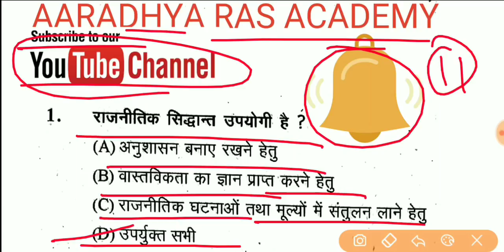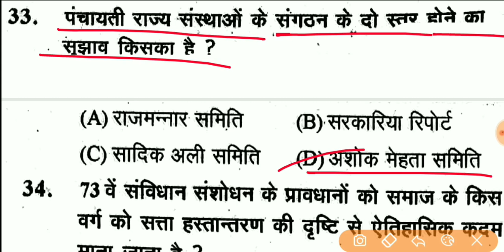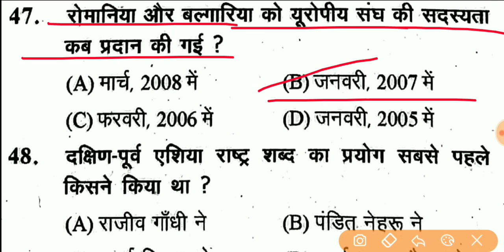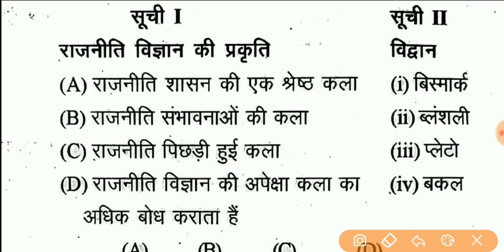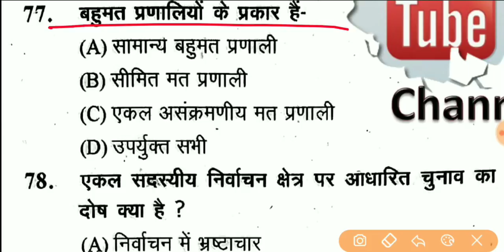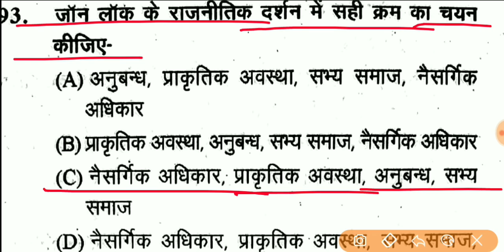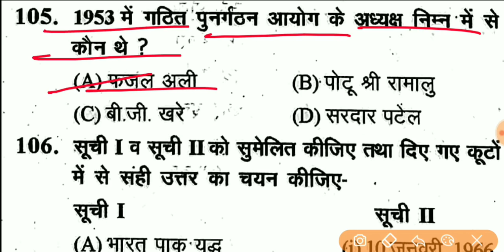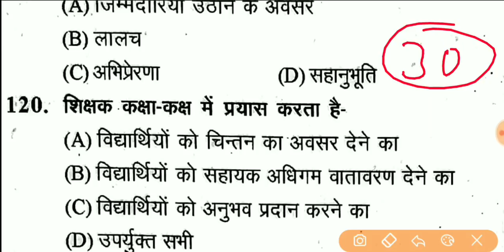1st Grade Political Science - 10 ( राजनीति विज्ञान ) modal paper - 11 ,Full Modal Paper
नमस्कार दोस्तों ,
इस वीडियो में RPSC 1st Grade  का Political  Paper 2nd Paper का मॉडल पेपर -11 बताया गया है दोस्तों इस मॉडल पेपर को पूरा देखें और आगे और भी Subject wise टेस्ट सीरीज में आपके साथ लेकर आऊंगा |